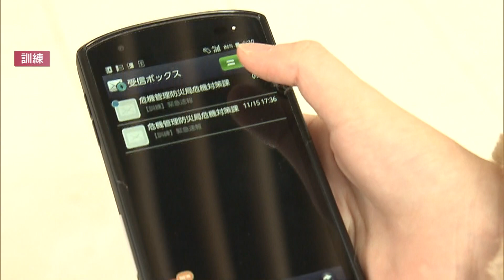弾道ミサイル飛来を想定した避難訓練 西堀ローサで正しい避難方法を学ぶ【新潟】UXニュース11月16日OA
新潟市の地下街西堀ローサで弾道ミサイルの飛来を想定した避難訓練がありました。

訓練には大学生や住民など35人が参加しました。他国から弾道ミサイルが発射され県内に飛来する可能性があるという想定です。住民は、地下にある西堀ローサに避難し、しゃがんで身を守るなど手順を確認しました。

2023年11月16日放送時点の情報です。